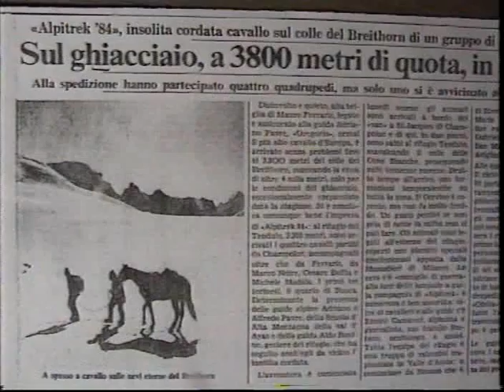alpitrek - scuola di equitazione alpina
documentario di angelo artufo girato nel1996
durante un campo invernale